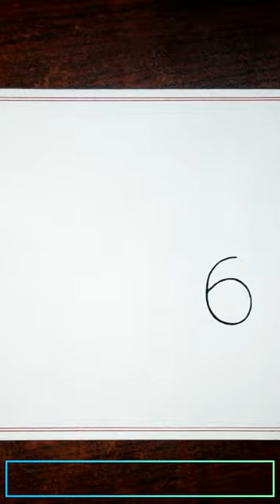6 = Doraemon Cartoon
Turn 6 Number into Doraemon.